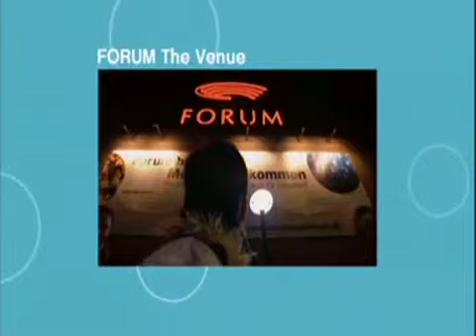Junior Eurovision 2003 - Croatia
I'm counting down to the Junior Eurovision 2012 in Amsterdam on 1st December. Croatia won the first JESC in Copenhagen, 2003.